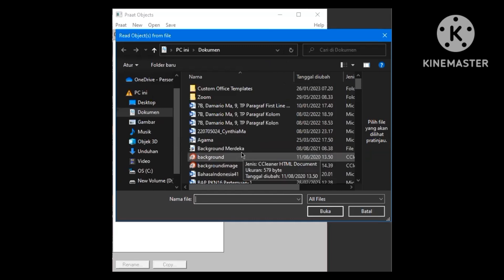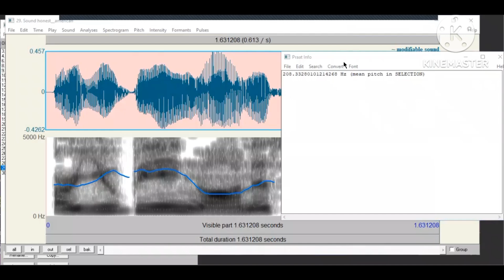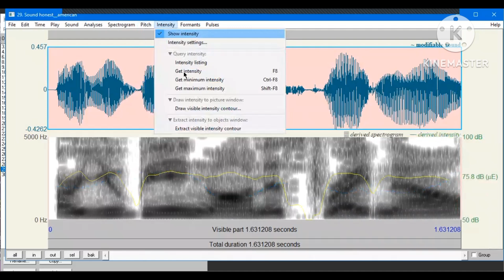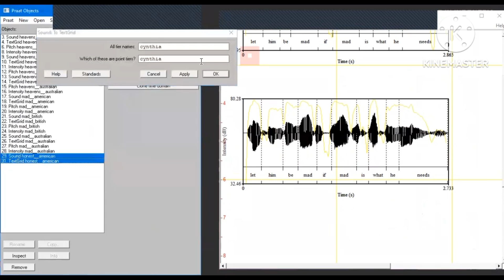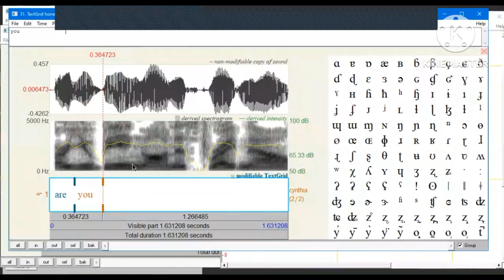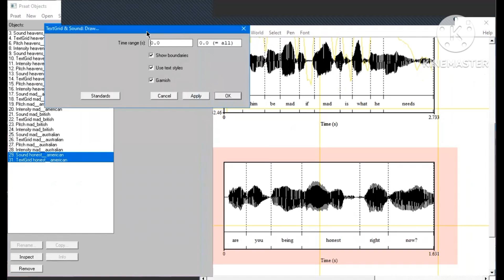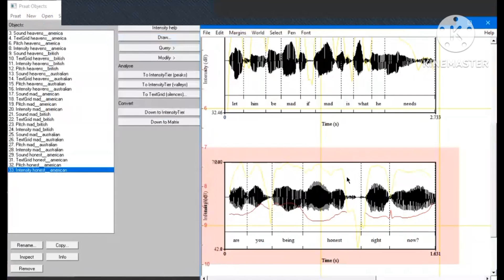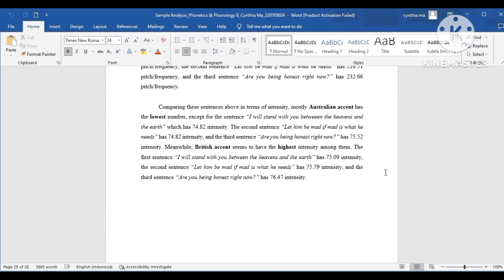How to operate PRAAT (Duration, Intensity, & Pitch)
Lecturer: Rahmadsyah Rangkuti, SS., M.A., Ph.D.

Phonetic & Phonology B
University of Sumatra Utara 2023